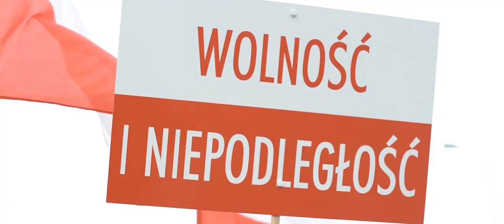99 rocznica powrotu Pelplina do wolnej Polski (28.01.2019)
28 stycznia 1920 roku Pelplin powrócił do Macierzy po blisko 148 latach zaboru pruskiego. Wszyscy oczekiwali na przybycie dowódcy Frontu Pomorskiego – Gen. Józefa Hallera, który historycznie przybył do Pelplina tydzień po oficjalnym wyzwoleniu. Radości nie było końca, gdy przyjechał pociąg wraz z generałem.